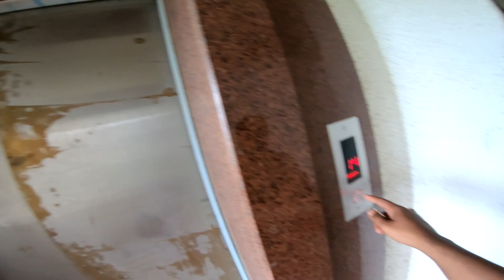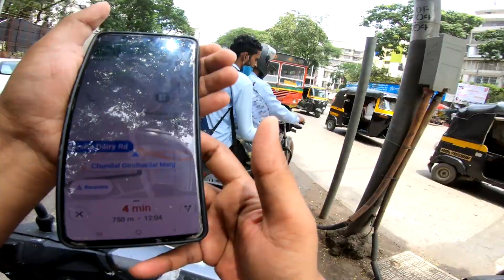Burgman Scooter After wash band ho gayi | Shirish Vlogs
Hope everyone is fine and having a great time . if you are new to my channel let me introduce myself I live in Mumbai and love making vlogs, short movies editing. this vlogs is about Burgman Scooter After wash band ho gayi | Shirish Vlogs

1 SUBSCRIPTION & LIKE WILL HELP ME TO GROW .